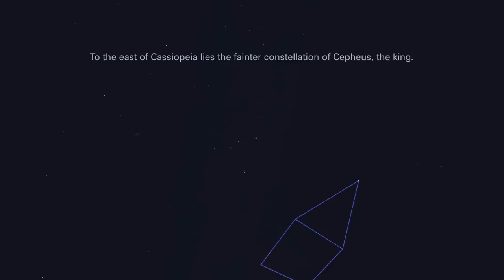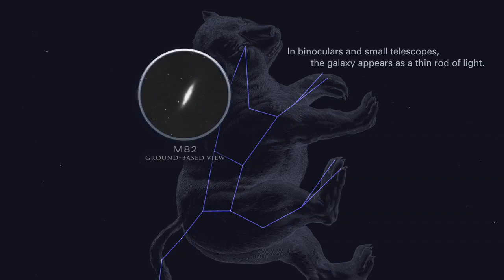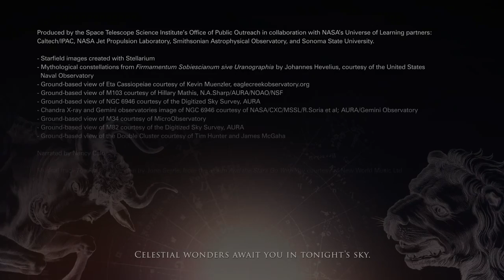Big Dipper, Cassiopeia, Cepheus and more in Dec. 2020 Skywatching Guide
The Cassiopeia and Cepheus constellations and the Big Dipper "will help you locate a binary star system, a fan-shaped open star cluster, and a variable star," according to the Space Telescope Science Institute. Find out where to look in the night sky. -- Best telescopes: Top picks for beginners, viewing planets, astrophotography and all-arounders

Credit: NASA and the Office of Public Outreach (STScI)